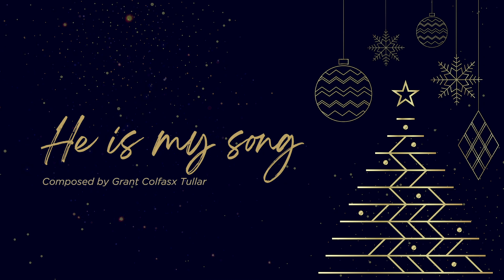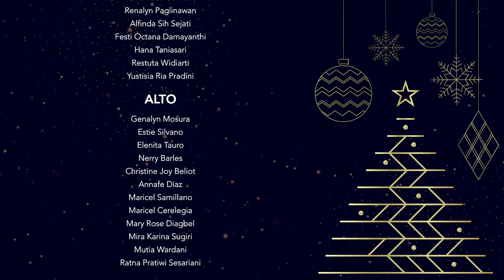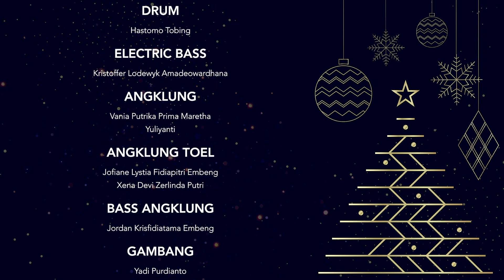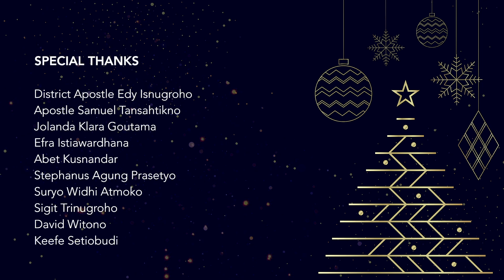Virtual Christmas Concert 2020 | The Light of Christ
A collaborative virtual concert between NAC Indonesia & NAC Philippines to celebrate Christmas 2020